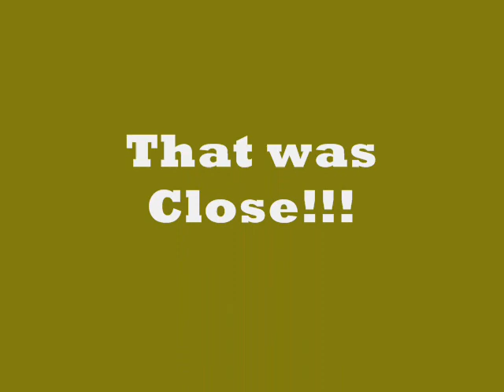FSX Duxford Seafire Display and Landing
Freeware Seafire and Duxford Scenery. The seafire was the carrier version of the spitfire with alterations such as folding wings and a tail hook. Despite being an alteration on a land based fighter, many variants of the seafire could outclimb and perform their Wildcat and Corsair counterparts, both of which were developed from the ground up for naval use.